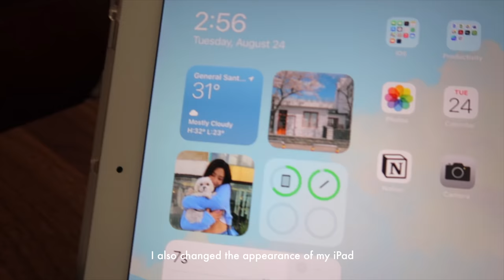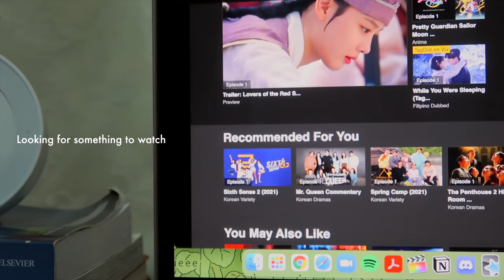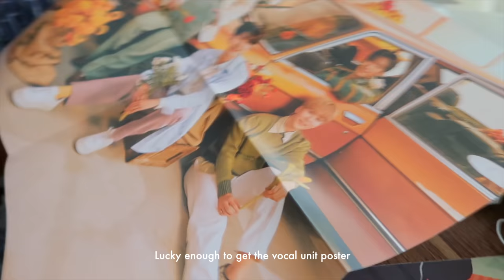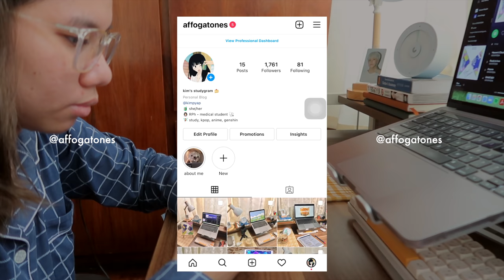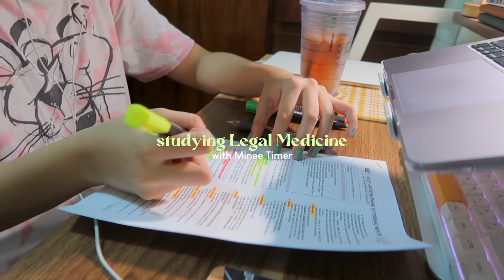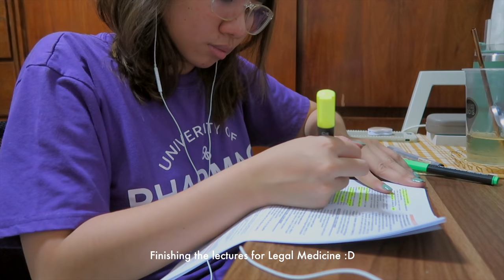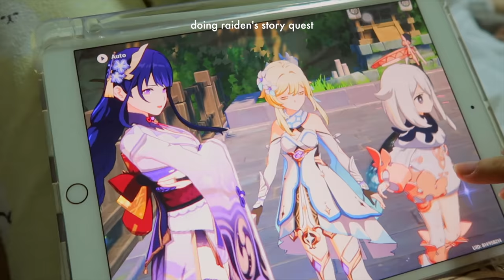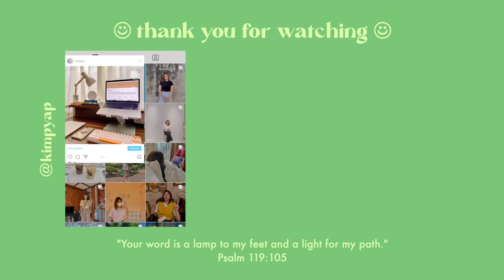med school diaries | days on repeat, how I edit my photos, svt album unboxing, coffee making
hello there beautiful human, welcome back to another ‘med school diaries’ episode 🤗

˚ ༘♡ faqs
name: kim
age: 21 (99 liner)
location: gsc, philippines
med school: uerm medicine 2024
apps for studying: goodnotes 5

ੈ✩  gadgets
camera: canon g7x mark ii
editing: final cut pro
ipad: ipad air 3 (64gb)
laptop: MacBook Pro 2020 13-in (256gb)

lofi mix by demongummies ig: @demongummies